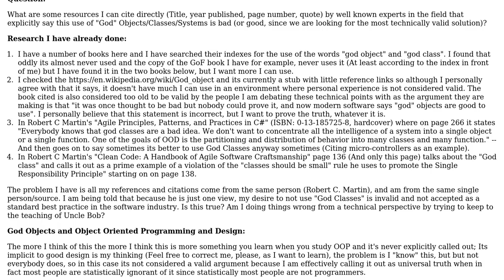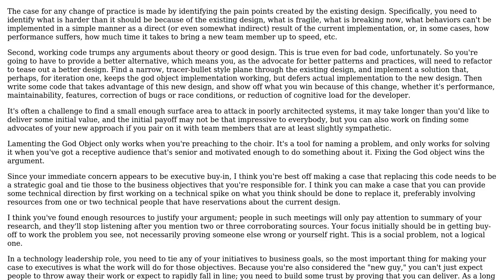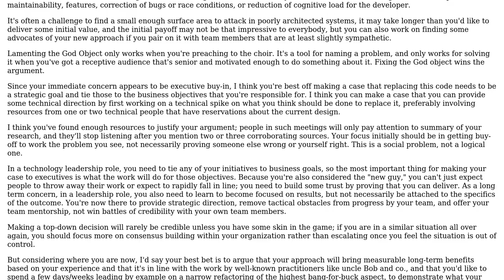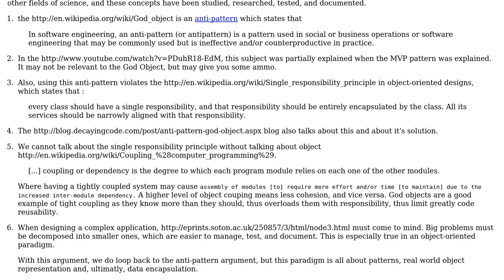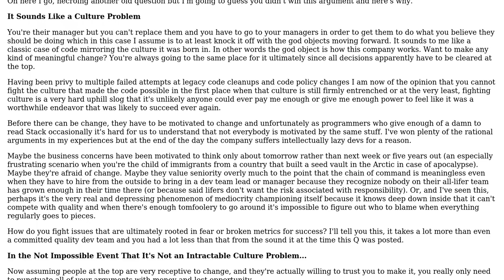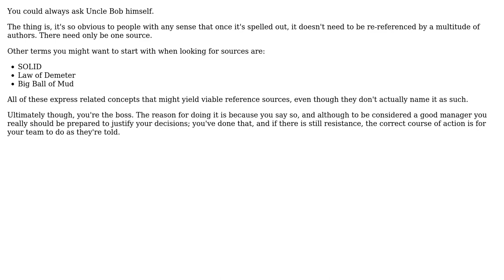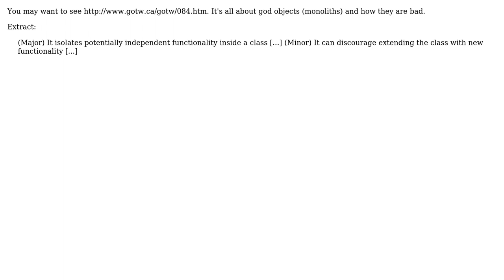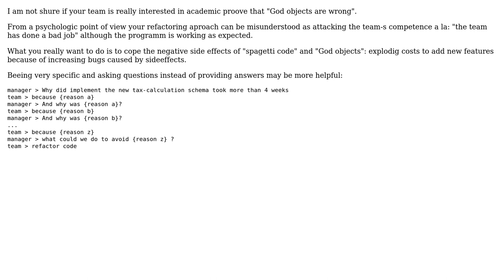Software Engineering: How do I prove or disprove "God objects" are wrong? (8 Solutions!!)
Software Engineering: How do I prove or disprove "God objects" are wrong?

With thanks & praise to God, and with thanks to the many people who have made this project possible! | Content (except music & images) licensed under CC BY-SA | Music | Images & others | With thanks to user Yanick Rochon user user1882585 user Tulains Cordova user Tom W user Stephen C user Remi user Nat user k3b user JasonTrue user honestduane user gnat user Erik Reppen and the Stack Exchange Network Trademarks are property of their respective owners. You are responsible for your own actions.